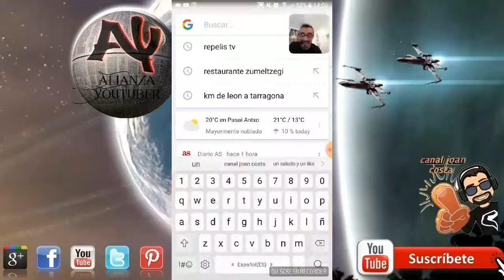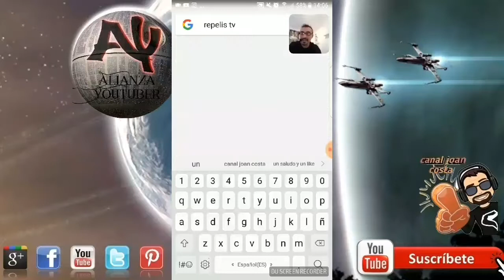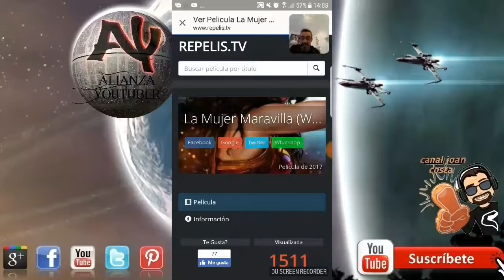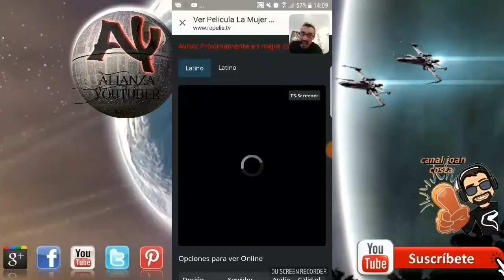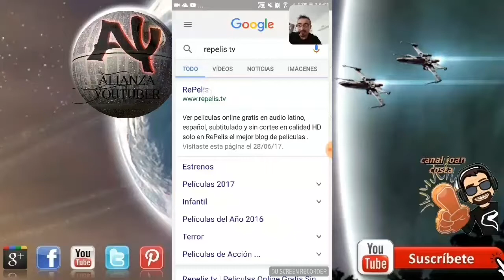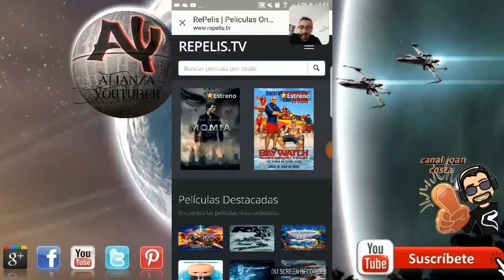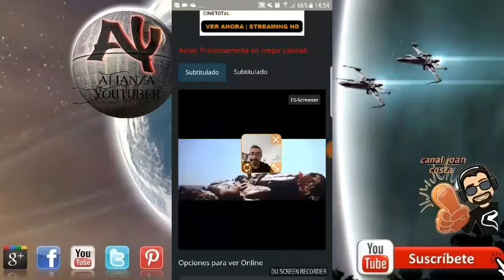Descargar pelis estreno gratis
Descargar pelis que están en cartelera nunca fue tan fácil con el truco que os muestro hoy.."EvelinaVishnevskaya" "Ket" podéis seguirme en Facebook y Twitter también en Instagram y como no en youtube. En mí página web tengo cositas extras y cada día añadiendo